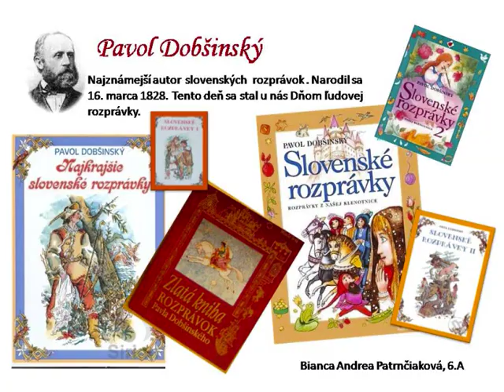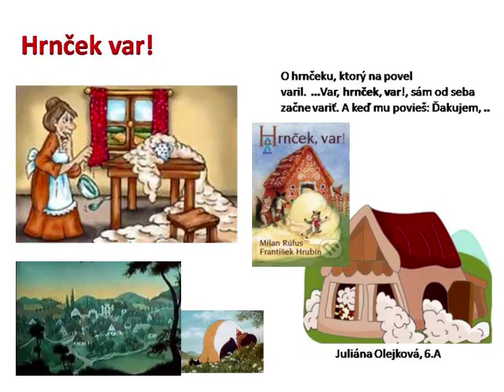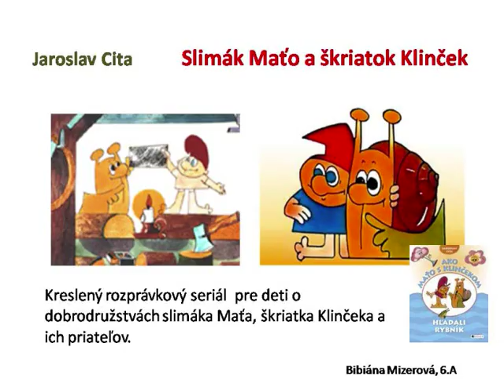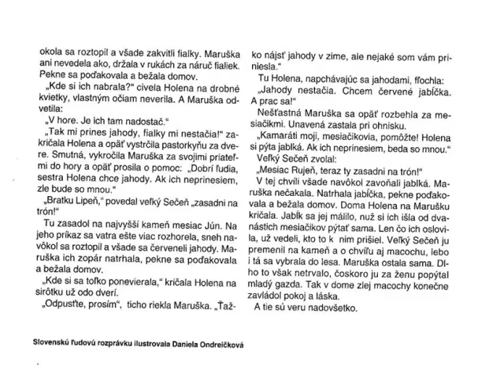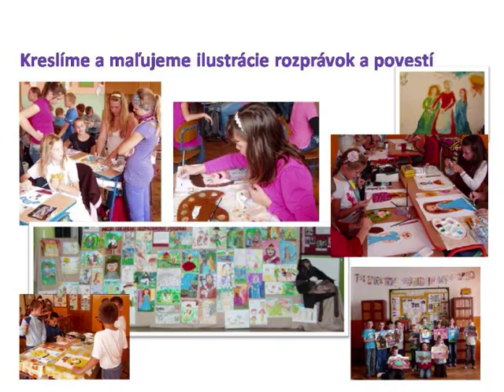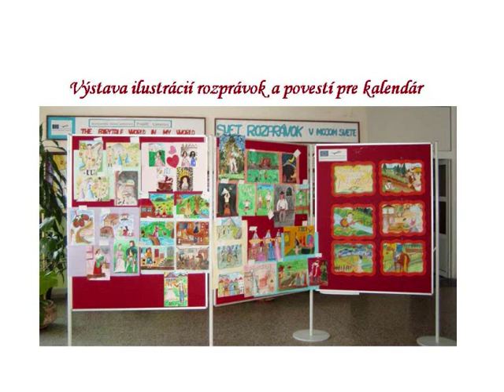Slovenské rozprávky a povesti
Video je súčasťou projektu Comenius